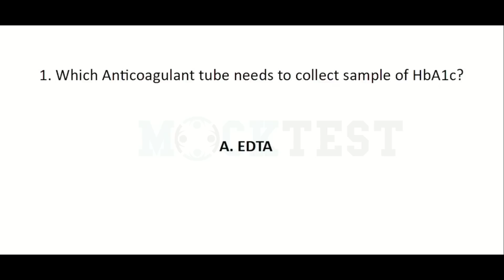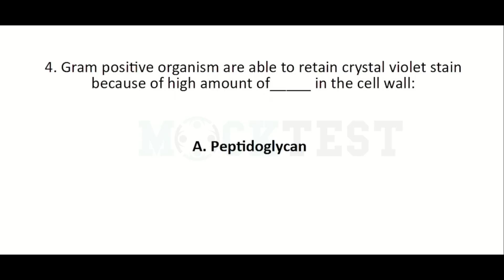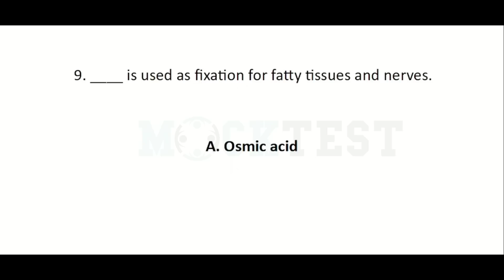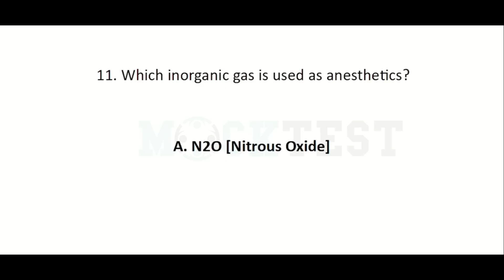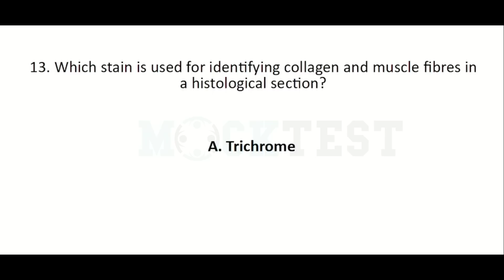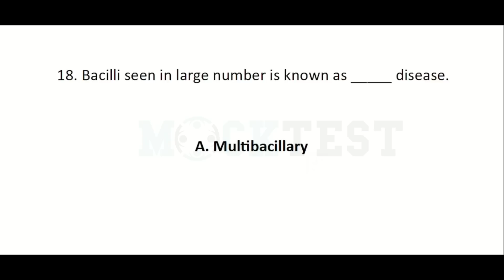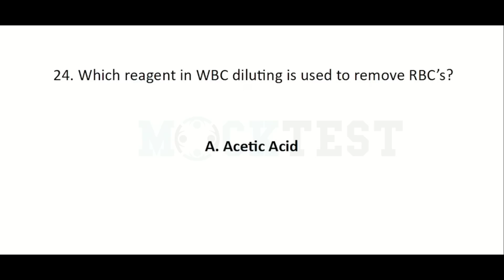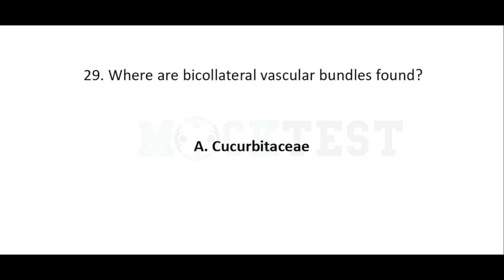Junior Lab Assistant | MCQ | Expected Questions| Part 4 | MLT | Physics | Chemistry |Botany|zoology